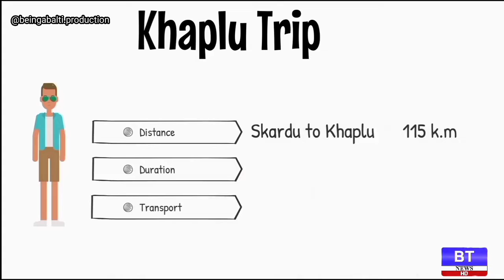Fascinating Documentary About the Culture of Baltistan, Food and Historical Places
Gilgit-Baltistan is inherited by people from different sects and they have a diversity of their culture, customs and traditions. The cultural heritage of Gilgit-Baltistan, Pakistan manifests itself in local traditions, music and local dress.

Despite the remoteness of the region, research has demonstrated that it appears to have been settled by numerous ethnic groups, arriving from different regions. It is said that the Aryan herdsmen came to this area from the north, the Buddhist came up the Indus, and the Tibetans came in from the region of ladakh. This everything occurred before the arrival of Islam into this region in 14th-15th century. Before Islam, the Tibetans held greater cultural influence on the general populace. Moreover, this influence to an extent can still be seen today; in terms of physique, facial features, and vernacular construction of local baltis’ homes. Likewise, similarly influence can be seen in its architecture, where houses with flat roof painted white and sloping inwards are built, and the most notable artifacts of the Balti/Ladakhi architecture include Kharpoche in Skardu, Khapulo Khar in Khapulo, Chakchan and Shigar Khanqah and Baltit Fort of Hunza. Like the Ladakhi Muslim architectures, older mosques show a mix of Persian and Tibetan architecture, although strong Persian and modern influences can be seen in the newer mosques. Similarly, the balti language that is considered an older version of Tibetan dialect, also further cements this affinity. The Moghuls, used to refer to this region as the “Little Tibet”. (Halliday, 2007) After the arrival of Islam, much of the regions in the east of the Baltistan lost major chunks of that cultural affinity with the Tibetan and other regions. However, these traditions can be clearly observed in the west borderlands of Baltistan.

The denomination of Baltistan:

Baltistan is divided into three areas, the first area starts from the administrative center (Skardu) with its surrounding areas leading up to Deosai plateau linking it with Kashmir to the south. The second area extends from north and east of Skardu, centering on the town of Shigar, whose valley extends to the Baltoro glacier. The third area extends from the region surrounding the Valley of Shyok River; it is centered on the township of Khapalu to the Ladakh border.

CULTURE OF BALTISTAN:

For centuries, the silk route has made its path through the mountainous regions of Baltistan, because of which Chinese-Tibetan, Persian-Arab and subcontinent cultural commensalism and intermingling was observed. This in return created an influence that has morphed the Balti culture into its contemporary variety. Similarly, Islam also plays an important role in it.

Although climatic conditions are harsh and inhospitable, the village people of Baltistan are among the most friendly and hospitable of mountain peoples in Pakistan. The predominant population of today’s Baltistan is religiously and ethnically homogeneous.

Gilgit-Baltistan is home to a number of diversified cultures, ethnic groups, languages and various backgrounds. Due to this location of Baltistan, there is multitude of cultures.

People

Baltistan is a multicultural and multi lingual region. People there have a mix of lifestyles and attitudes, these ranges from the typical people preserving the traditions and culture to the modern people who are influenced by other cultures, media and education. Therefore, Baltistan is a pluralistic society having people with various backgrounds and living together with peace and tranquility.

Languages

The originals settlers in this regions speak Shina as their basic language spoken, but the new comers speak different languages due to various backgrounds of languages and cultures.  Urdu and English are the official languages spoken. In this region because of various cultures, the pattern of living, housing, food style and life style has become a mixture having various colors. Other key languages spoken in Gilgit are:

Brushaski

Wakhi

Khowar

Balti

Pushto

Punjabi

Festivals

Mainly there are two types of festivals in Baltistan i.e. religious and cultural. Religious festivals include Eid-e-Ghadir, Edi-ul Fitr and Eid Miladunnabi (the birth anniversary of Prophet Muhammad-Peace be upon Him). There are some other important events specific to different communities of interpretation, which are celebrated with complete peace and fraternity.

Cultural events include:

Navroz,

Jashn-e-Baharan

Cultural festivals.

Shandoor Polo Festival

Babusar Polo Festival

Harvest time festival

These are greatest opportunities for people to get together and share their talents and skills.

tages
music
Punjabi music
ashish chanchalani
carryminaty
trends
worldcup2022
pakvsEng
match live
drama
marvel
average end game

vedio : Balti Talents Fb